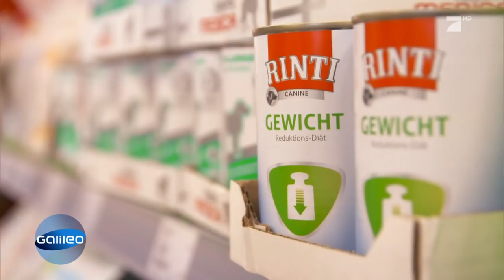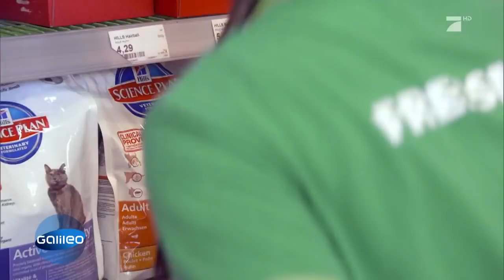Mit Hundefutter zum Milliardär: Die Fressnapf-Story | Galileo | ProSieben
Torsten Töller gehört zu den reichsten Menschen der Welt. Mit Hundefutter und Co wurde er zum Milliardär. Seine Kette "Fressnapf" ist europaweit vertreten, mit 900 Filialen in Deutschland. Wir zeigen euch, was hinter dem großen Erfolg steckt.